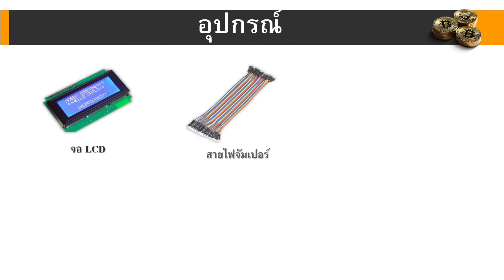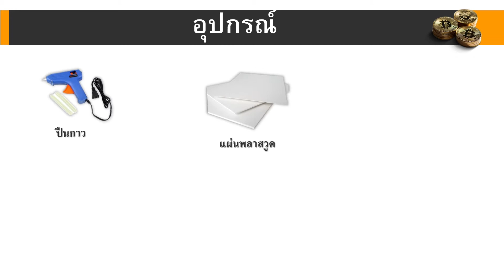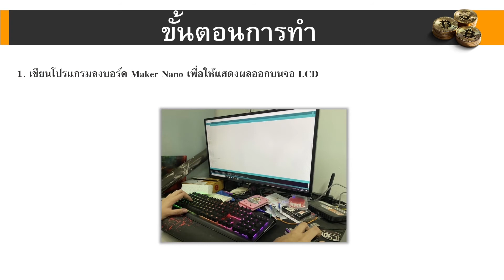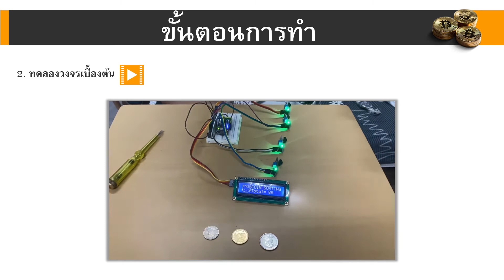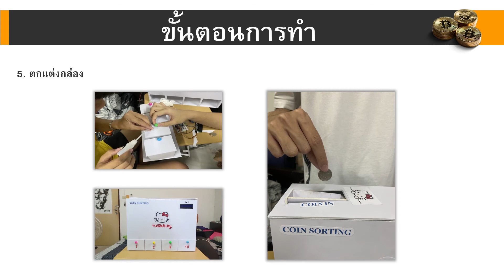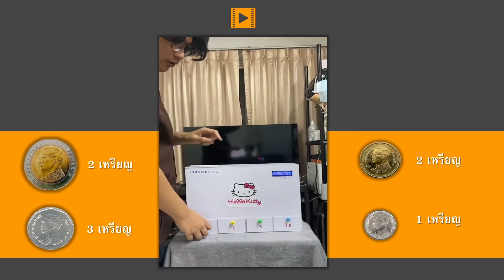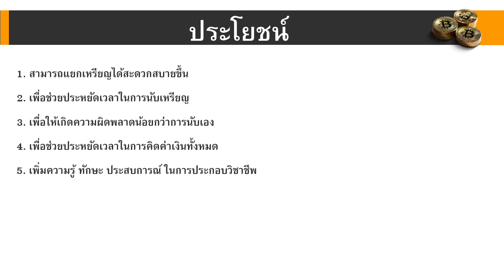เครื่องแยกเหรียญ